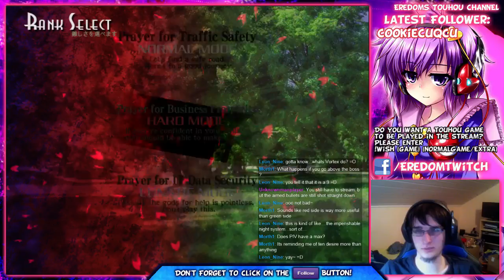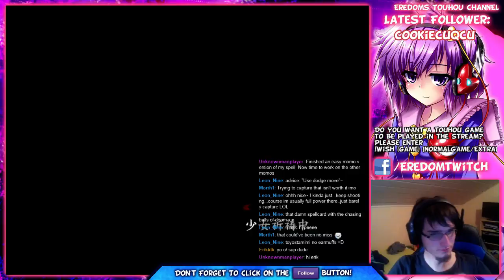Eredom teaches - Touhou 13 Hard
This video wasn't planned, it was completely spontaneous. Thats why there arent that many advices in stage 1. Gets better in Stage 2.

oh and the cut at the end is wrong for some reason. I set it correctly but twitch made it bad again.